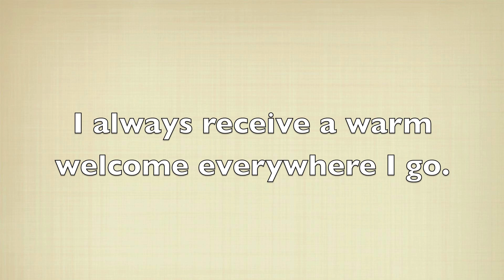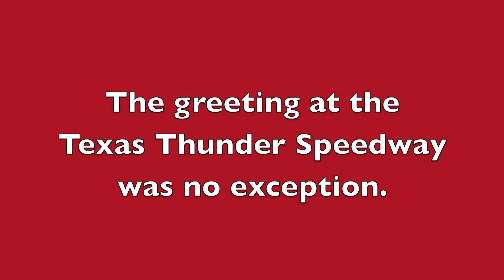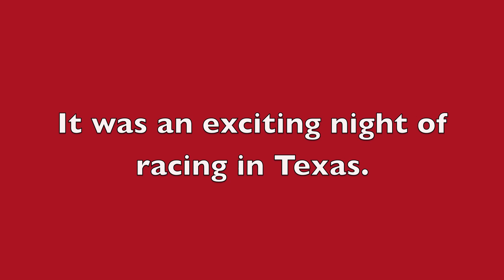Texas Thunder Speedway - Killeen, Texas - Track #1,738 - Racing action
Randy Lewis, World's #1 Trackchaser, visited the Texas Thunder Speedway in Killeen, Texas for some good ol' Texas stock car racing.  This was his 1,738th lifetime racetrack to see in 58 different countries.  where he has posted more than 70,000 photos and Trackchaser Reports where he reviews each track he visits.  Don't miss the nearly 400 Randy Lewis Racing Films on his YouTube channel.  Channel name is "RANLAY".